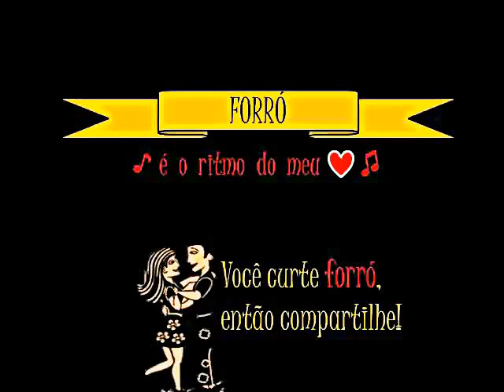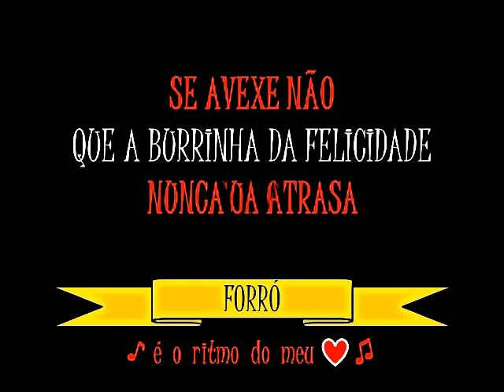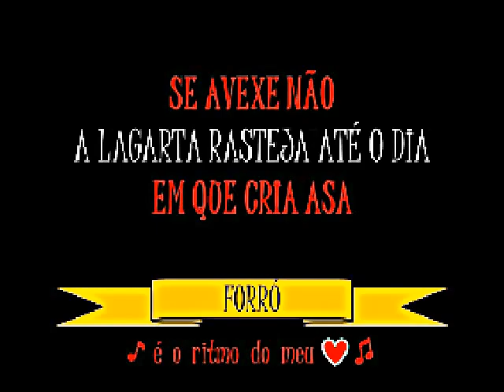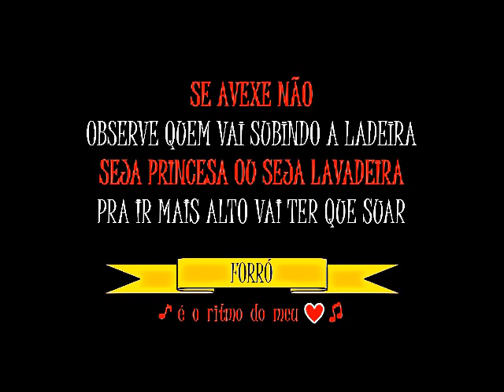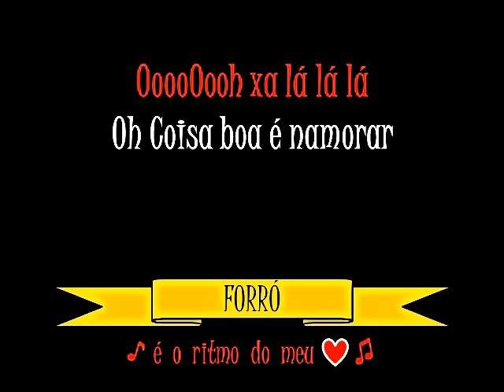A natureza das coisas - Flávio José (COM A LETRA)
A poesia cantada por Flávio José fala sobre a vida e em especial da importância de sermos perseverantes.

A natureza das coisas
Compositor Accioly Neto